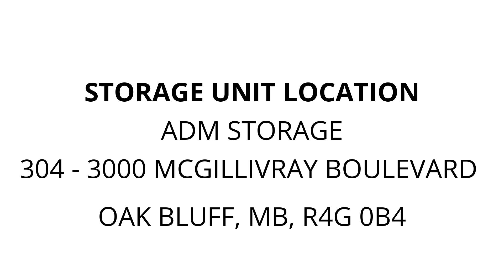ADM Storage - Unit F11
appliances, furniture